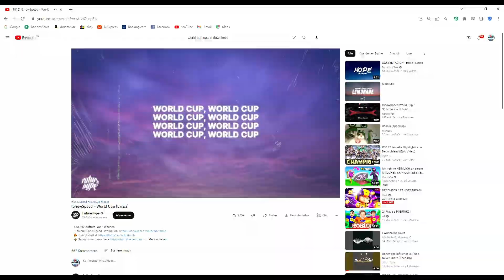IShowSpeed - World Cup ⚽ (Fortnite Montage)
Enjoy the montage!